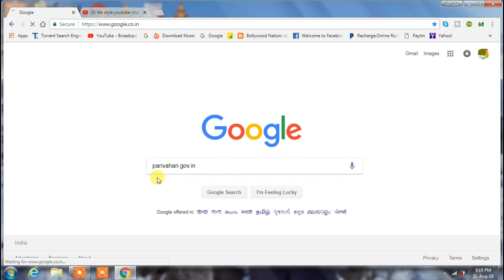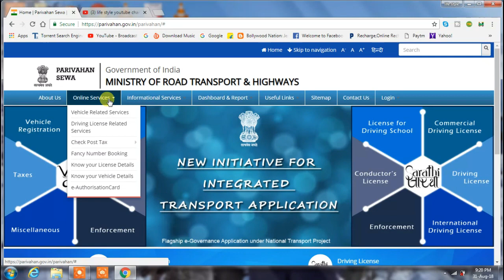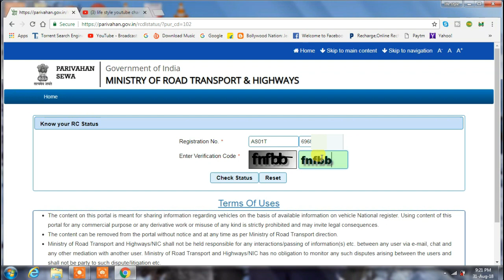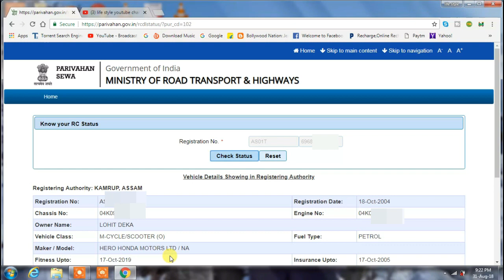How to know vehicle owner details by registration number?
Hi friends, in this video we discuss about 'how to know vehicle owner details by registration number'? Sometimes you need to know a vehicle's owner name while an accident took placed or some unwanted situation arise. You also want to know the name of owner in registration certificate of a vehicle while you wish to buy a vehicle from somebody. The vehicle which you are going to buy may be a stolen vehicle, so you need to know the owner's name before buy a second hand vehicle. To know owner name by number plate you have to follow some steps.

      Here is the step by step procedure to know 'vehicle owner name from vehicle number'.
1. Go to google and search and click on search.
2. After searched click on the first search result appear on the screen.
3. Now the home page of parivahan website will appear. You have to go 'online services' and click on the option 'know your vehicle details'. click on that option.
4.  Now enter the vehicle number in this page and the verification code as shown in the box. And click on 'check status'.
5. Now you will see the owner's name of the vehicle, thesis number, engine number, about insurance validity etc.